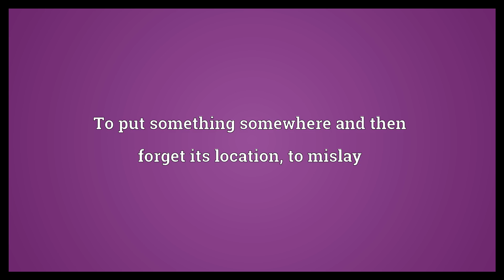Misplace Meaning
Video shows what misplace means. To put something somewhere and then forget its location; to mislay. To apply one's talents inappropriately.. To put something in the wrong location..  Misplace Meaning. How to pronounce, definition audio dictionary. How to say misplace. Powered by MaryTTS, Wiktionary